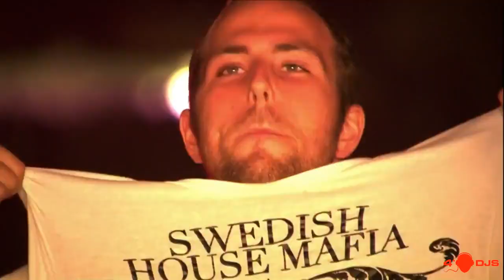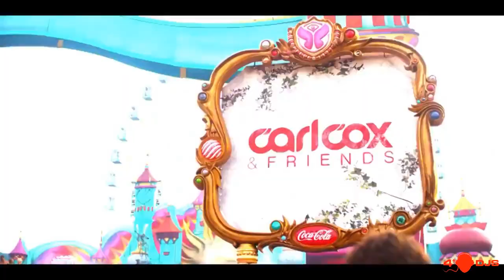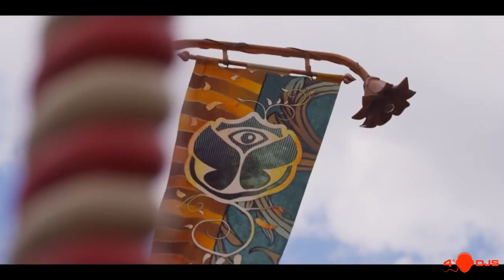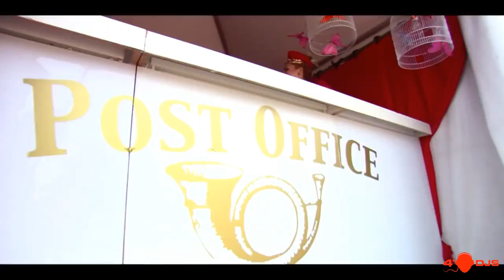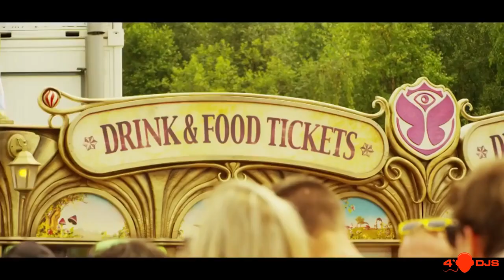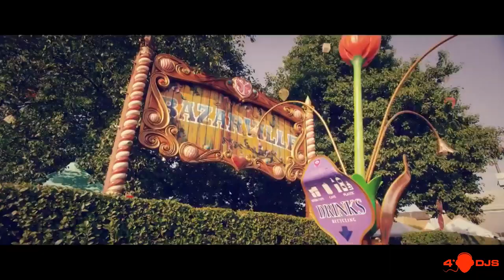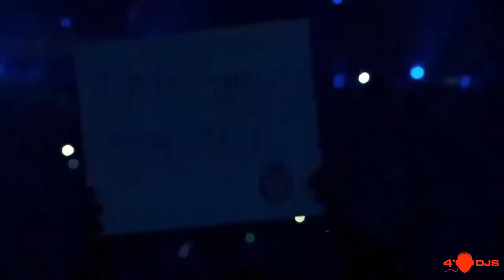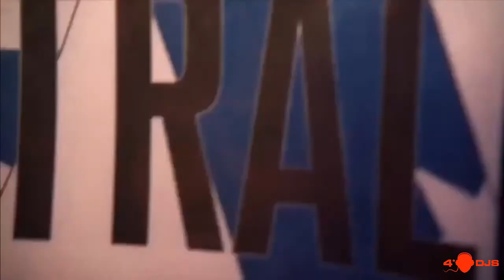Shevtsov - FRESH MIX [2013]